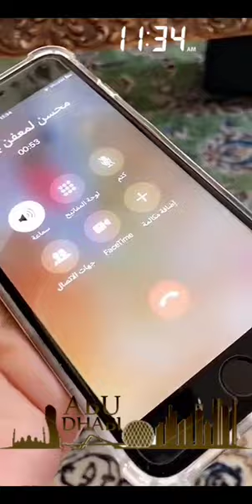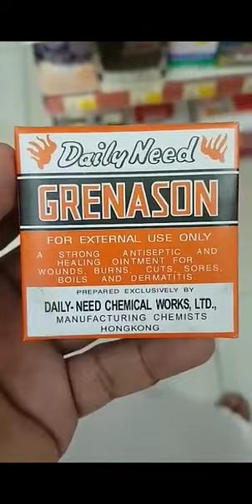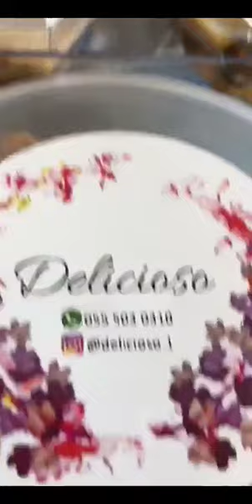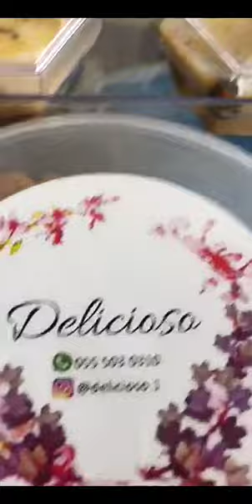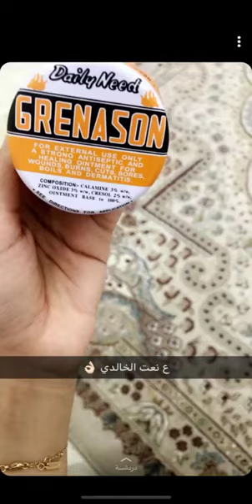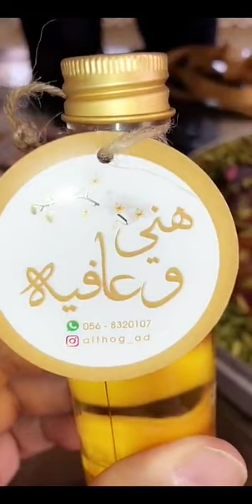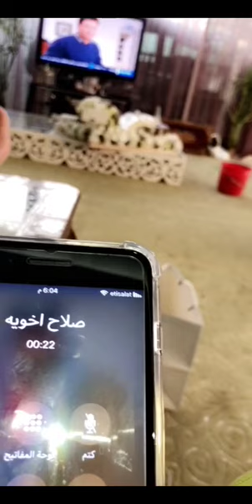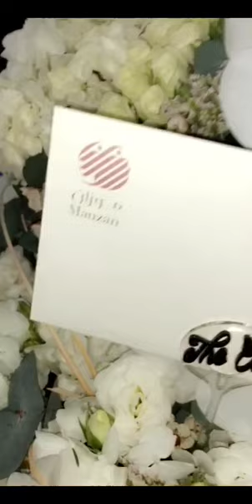خالد الخالدي-خروفة هلال الغافري